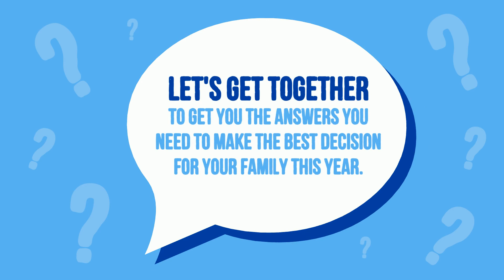4 Questions To Ask Yourself When Selling a House This Year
Thinking about selling your home in Pittsburgh in 2020. Ask yourself these questions or give me a call and let's talk about your plans.